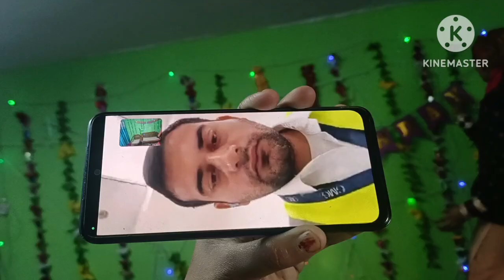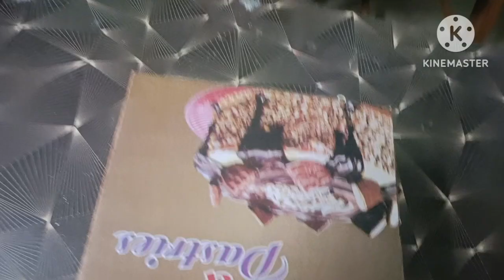वाणी का जन्मदिन के दिन ही ऐसा होना था,🥺 हैपी बर्थडे वाणी